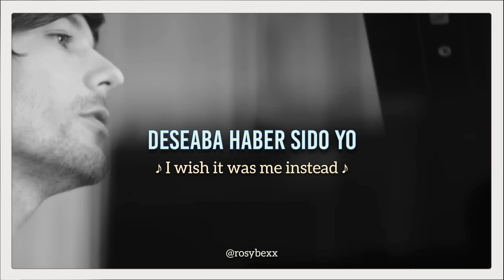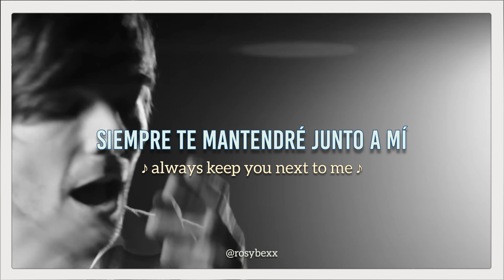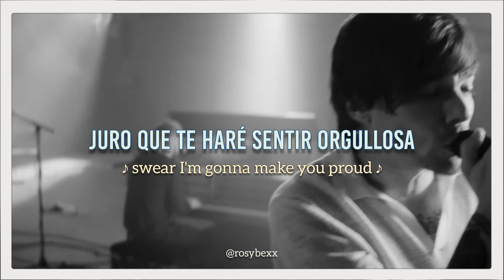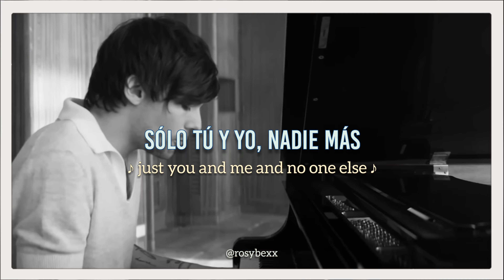Louis Tomlinson - Two Of Us // Español // Lyrics (Video Oficial)